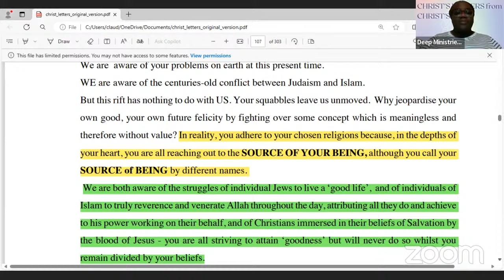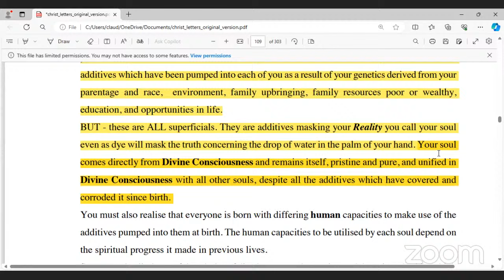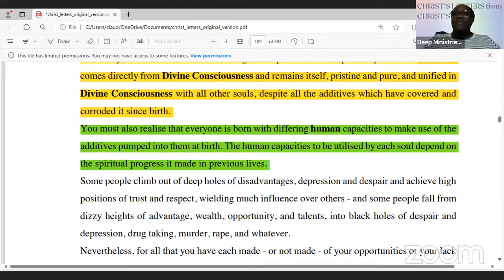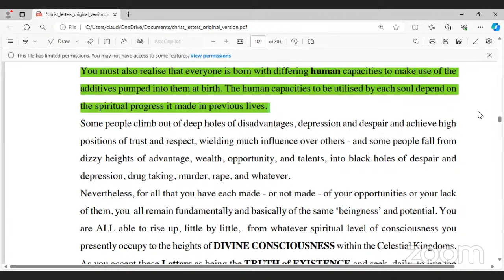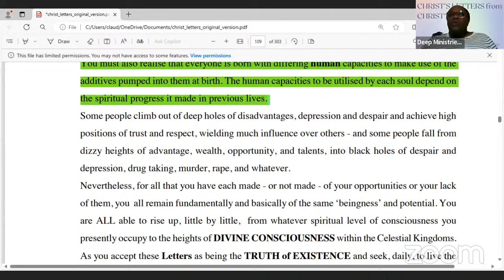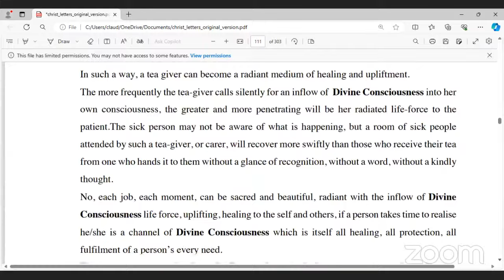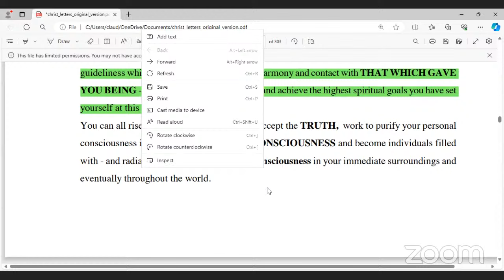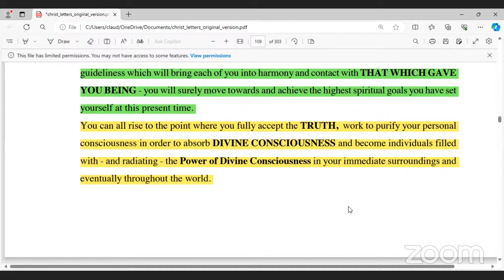ALL able to RISE from level of SPIRITUAL CONSCIOUSNESS we OCCUPY to HEIGHTS of DIVINE CONSCIOUSNESS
We are able to rise little by little, from whatever level of Spiritual Consciousness we presently occupy to the heights of DIVINE CONSCIOUSNESS within the Celestial Kingdoms. Continue Reading, CHRIST'S LETTERS from CHRIST WAY By Recorder Letter 3A Part 3